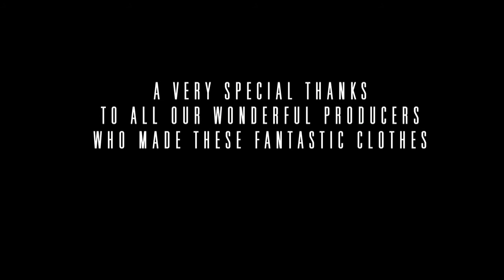Sneek Peek | The People Tree SS13 Collection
A quick trailer taking you behind the scenes for the People Tree SS13 Collection photo shoot.